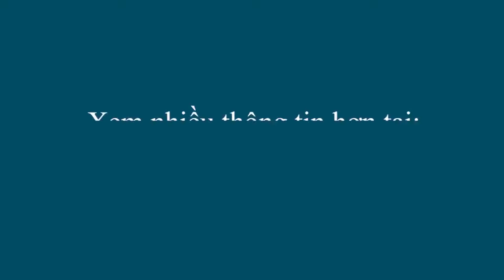Ba Vì, Hà Nội: Bến bãi VLXD không phép hoạt động nhiều năm – Bài 2: Hệ lụy khôn lường